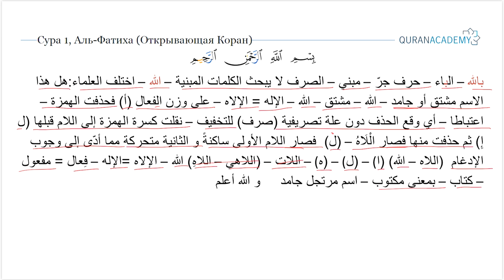Морфологический разбор суры аль-Фатиха (Открывающая Коран) - часть 01